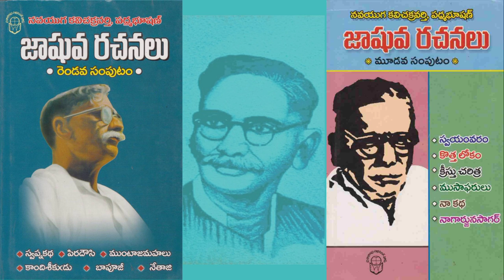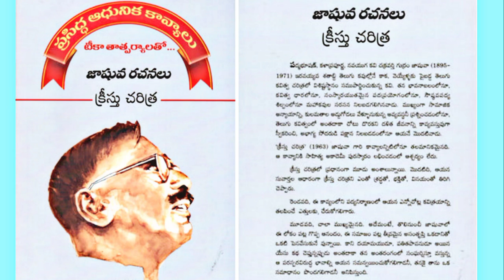Gurram Jashuva | గుర్రం జాషువా | Famous Telugu Poets | మన తెలుగు కవులు | కవి పరిచయం | Ram Kurnavalli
This Video is About The Famous Telugu Poet Gurram Jashuva

This Video is Just for Awareness and Knowledge Purpose

Content
Edited
And
Narrated by Ram Kurnavalli

Gurram Jashuva Biography I గుర్రం జాషువ జీవిత చరిత్ర

# Gurram Jashuva jayanthi, గుర్రం జాషువా 125వ జయంతి, gurramjashuvapadyalu, No cast- No problem